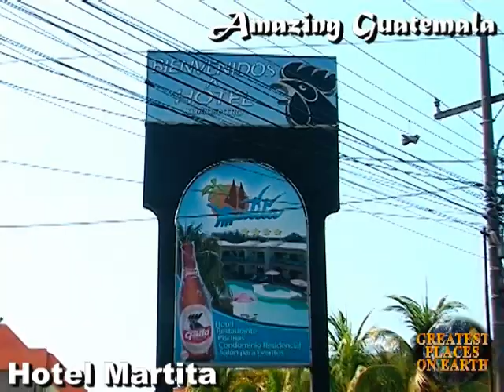Hotel Martita in Puerto San Jose, Guatemala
This popular hotel...as seen on "Amazing Guatemala" TV show. Produced by: Steve O'Dell.Hosted by: Steve and Roseanna O'Dell